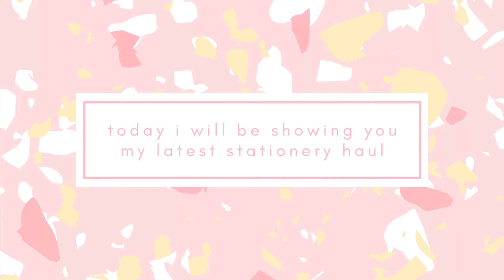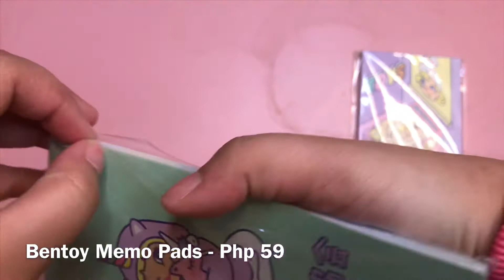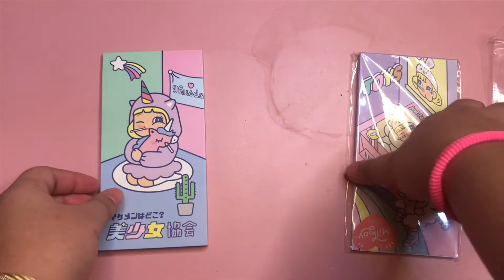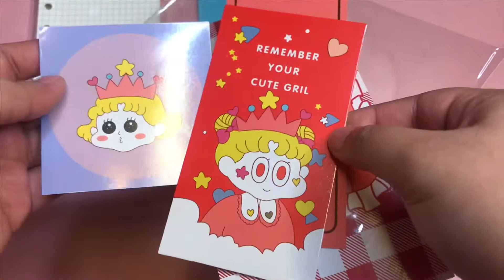Cute Stationery Haul | Bentoy MilkJoy A6 Binder | Jay Gurbuxani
hi everyone! Here's another cute stationery haul. All items were bought from Shopee 💖

(Plants, Art and Bullet Journal)